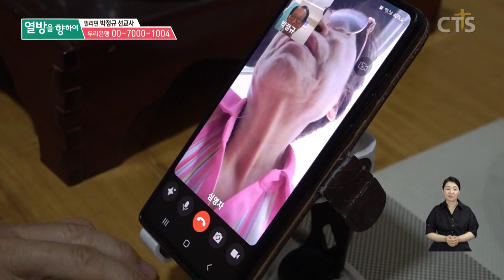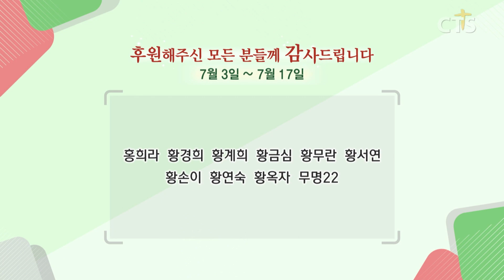철거민 마을에 하나님을 전하고 싶어요| 7000미라클 열방을 향하여 - 필리핀 몬탈반, 박정규 선교사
무력에 의해
소중한 보금자리를 잃은

필리핀의 가난한 영혼들

갈 곳 없는 이들이 모여사는

철거민마을, 몬탈반

시간이 흘러도
그들의 삶은 여전히

가난에 머물러 있습니다

소망없는 자들에게
예수의 사랑을 전하며

새로운 내일을 꿈꿀 수 있도록

축복의 통로를 만드는 한사람

때론 외로운 사명의 길이지만

천하보다 귀한 영혼들이 있기에
결코 포기할 수 없습니다

박정규 선교사의 섬김과 헌신을 통해

계속해서
소망의 빛이 비춰질 수 있도록

방송가족 여러분들의
기도와 후원이 필요합니다

7월 31일(월) 오전 10:40 / 오후 3:00
8월 7일(월) 오전 10:40 / 오후 3:00